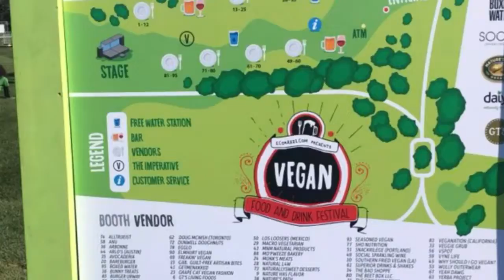sho Nutrition exhibiting at Vegan Festival NYC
Warm responses from people at Vegan Food and Drink Festival NYC to our high quality vitamins and supplements in a sleek dispenser that helps boost energy (sho ENERGY+ B Complex & Matcha) and balance digestion (sho BALANCE probiotics).